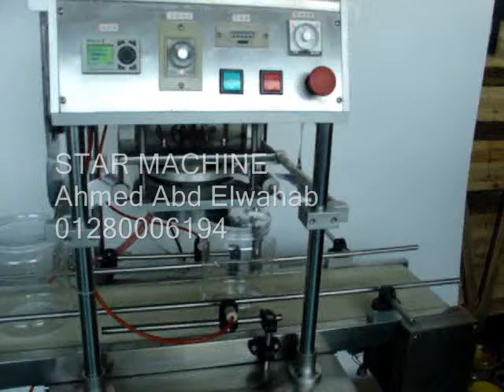ماكينة انديكشين ولحام طبقة الألومنيوم على علب الطحينة من ستار ماشين 01280006194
فقط من ستار ماشين وهى واحدة من اكبر شركات توريد ماكينات التعبئة والتغليف ومعدات الرفع والمناولة في مصر والشرق الاوسط
- جميع أنواع ماكينات التعبئة والتغليف:
ماكينات تعبئة السكر --ماكينات تعبئة الارز -- ماكينات تعبئة الحبيبات - والشرينك وطباعة تاريخ الانتاج والصلاحية ولحام الأكياس والانديكشين وغلق الأغطية وماكينات الأدوية وماكينات مستحضرات وماكينات التشكيل الحرارى -- الفاكيوم
التجميل
-جميع الماكينات بمواصفات اوروبية
- ننافس باعلي جودة واقل الاسعار
ولدينا المزيد والمزيد من العروض المقدمة من ستار ماشين الى عملاؤنا الكرام